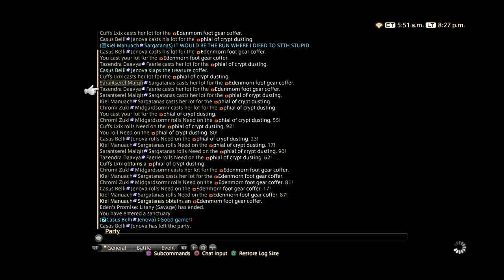SoSavage Clears E10s Sponsored by Raid Shadow Leg-